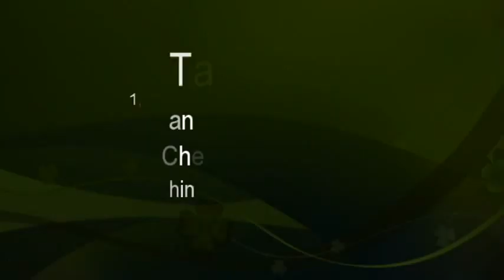Extrusion line for PVC cable duct-2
Tai Shin Plastic Machinery co.  ltd.
Taiwan